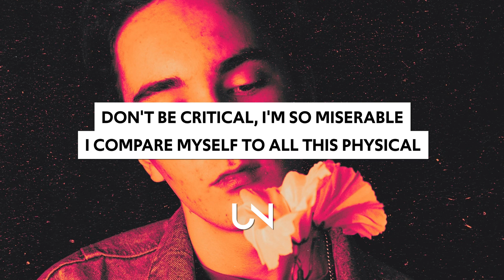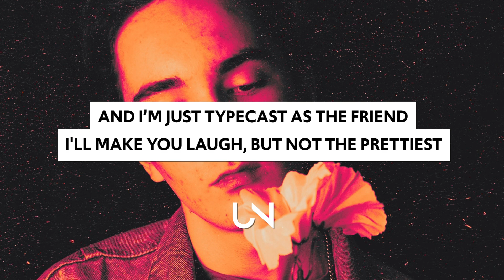Mckenna Grace - Self Dysmorphia (Lyrics)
McKenna Grace - Self Dysmorphia (Lyrics / Lyric Video)

Lyrics for McKenna Grace - Self Dysmorphia
[Verse 1]
Cherry lip, apocalypse
The world ends at her perfect hips

Sweetest smile on the internet
How could I compete with that?
God perfected and I'm defective
They say beauty's just subjective
Guess I never got the message
Call it Instagram depression

[Pre-Chorus]
Don't be critical, I'm so miserable
I compare myself to all this physical
All things digital, pretty on a screen
I wish that was me

[Chorus]
I got self dysmorphia (Dysmorphia)
A constant reminder I was madе wrong (Made wrong, made wrong)
I got a full me phobia
This party'd bе better with me, me gone (Me gone, me gone)

[Post-Chorus]
Hmm, I wonder why (Dysmorphia)
Ugh, I wonder why (Made wrong, made wrong)

[Verse 2]
Dirty mirror on the wall
Who's the fairest of them all?

It's not me, but I could find a billion girls to fit that type
And I’m just typecast as the friend
I'll make you laugh, but not the prettiest
I keep trying to work on me
But you can't photograph a personality

[Chorus]
A constant reminder I was made wrong (Made wrong, made wrong)
This party'd be better with me, me gone (Me gone, me gone)

[Outro]
(Dysmorphia)

» UNCVRD«